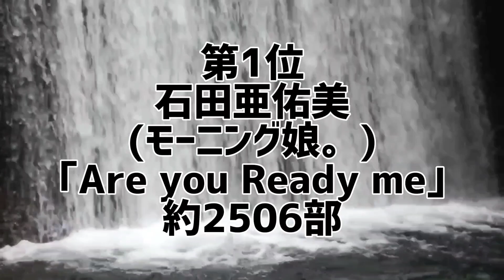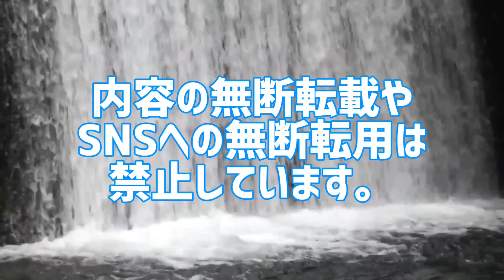2023年ハロー!プロジェクト年間写真集売上ランキング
1番写真集を売り上げたハロー!プロジェクトメンバーは誰だ!
2023年ハロー!プロジェクト年間写真集売上ランキング(6月版)

ハロー!プロジェクトメンバーの写真集を売上部数ごとにランキング化。
2023年の年間売上部数を集計した禁断のランキング。
あなたは本当のハロー!プロジェクトを知っていますか？

1位 石田亜佑美(モーニング娘。)｢Are you Ready me｣
2位 小田さくら(モーニング娘。)｢さくら日和｣
3位 北川莉央(モーニング娘。)｢18's Vacation｣
4位 鈴木愛理(℃-ute)｢nectar｣
5位 浅倉樹々(つばきファクトリー)｢cherie｣
※写真集･フォトブックの発行部数、推定売上部数を集計。

10代俳優･女優別主演映画総興行収入ランキング
全順位の完全版はこちら↓

20代俳優･女優別主演映画総興行収入ランキング

30代俳優･女優別主演映画総興行収入ランキング